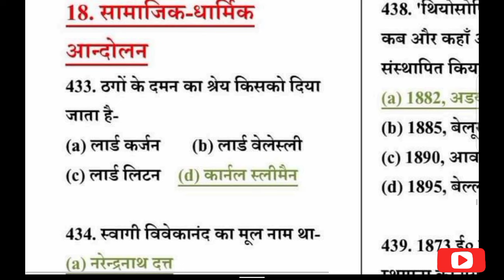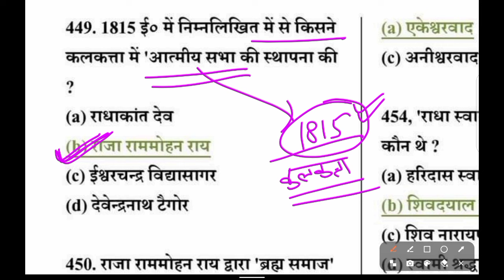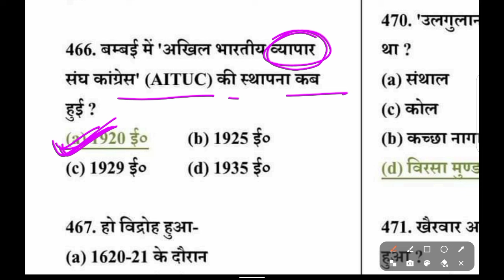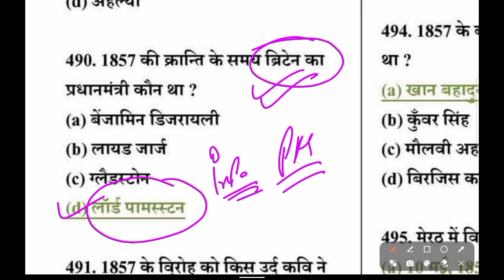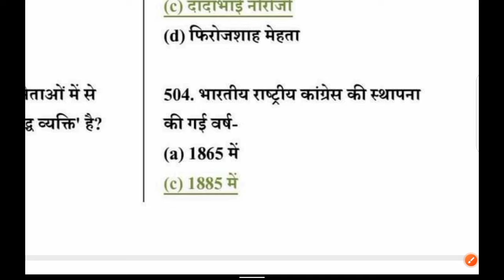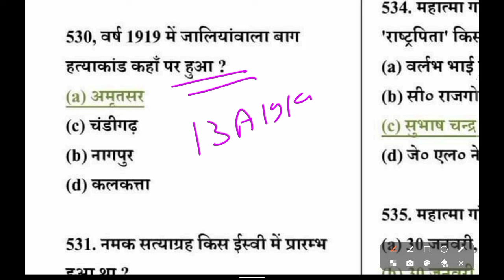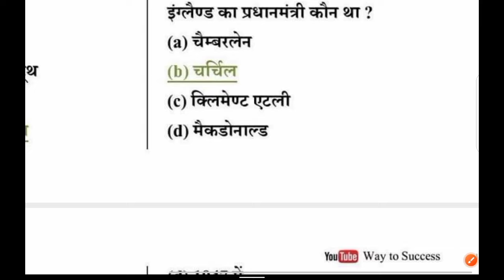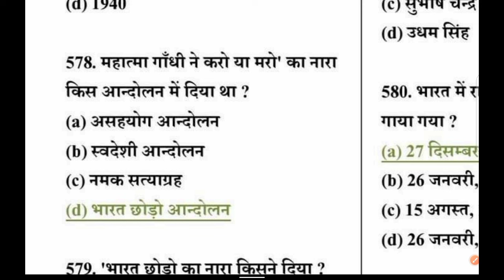CET Exam 2024 | आधुनिक भारत का इतिहास | सामाजिक–धार्मिक आंदोलन | भारतीय स्वतंत्रता आंदोलन |CET GK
इस वीडियो में आधुनिक भारत के इतिहास के महत्वपूर्ण टॉपिक सामाजिक धार्मिक आंदोलन एवं भारतीय स्वतंत्रता आंदोलन के प्रश्नों को हल करवाया गया है।